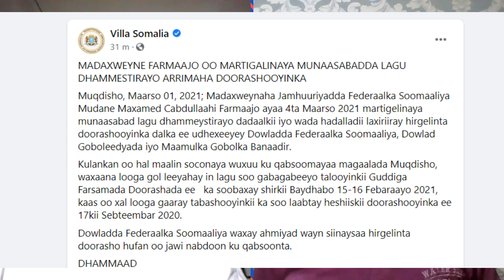Md Farmaajo oo Goal Siyaasadeed oo adag ka dhaliyay Midowgii Musharaxiinta Iyo Khiyaanada loo dhigay